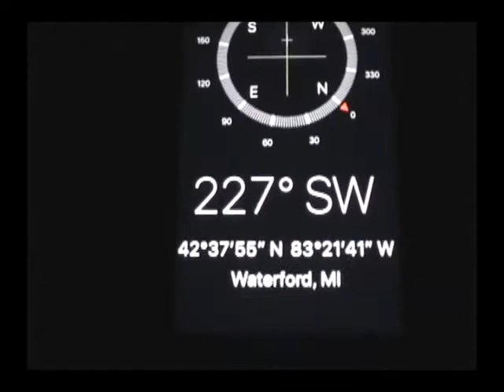Moon10 21 b